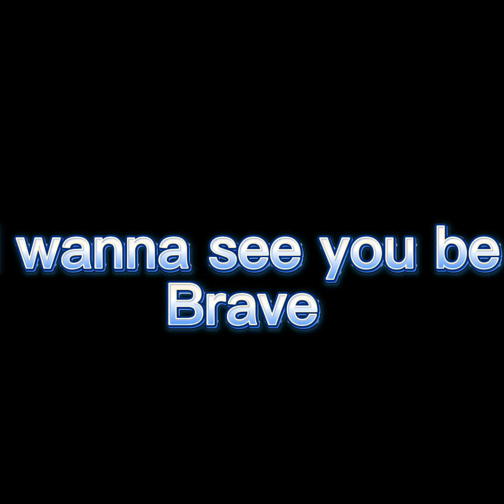Miles tails prower brave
Brave